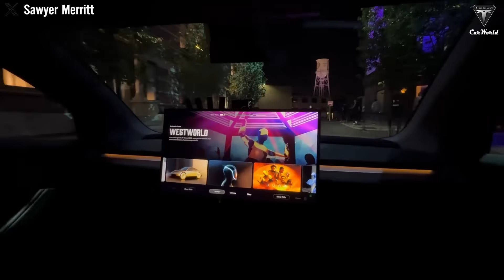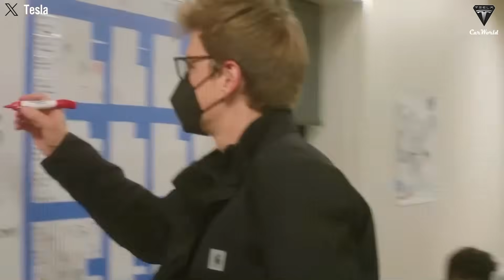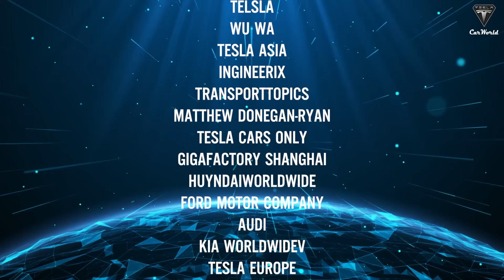2026 Tesla Robotaxi CyberCab Rides Finally On WEBSITE! Mass Production SURPASS Waymo!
2026 Tesla Robotaxi CyberCab Rides Finally On WEBSITE! Mass Production SURPASS Waymo!
01:15 How has Tesla fully solved the problem of unsupervised autonomy with FSD
12:25 What design choices allow Tesla Robotaxi Cybercab to outperform Waymo and others?
2026 Tesla Robotaxi CyberCab Rides Finally On WEBSITE! Mass Production SURPASS Waymo!
Recently, at least around 20 Tesla Cybercab vehicles have been spotted operating on public roads in Austin, Texas, and Fremont, California. Notably, at least two units observed in Austin were truly operating without a steering wheel or pedals, consistent with Elon Musk’s earlier claims. The remaining vehicles seen in Fremont still feature steering wheels and drivers seated in the front, indicating that these are vehicles in an active real-world testing phase.

2026 Tesla Robotaxi CyberCab Rides Finally On WEBSITE! Mass Production SURPASS Waymo!
First impressions suggest that the Cybercab is notably compact, with a very narrow body, a minimalist design, and a bronze-gold metallic finish. The side mirrors feature an unusual triangular shape that immediately stands out. Overall, the vehicle appears clean, modern, and distinctly different from Waymo’s autonomous cars, which are typically covered in bulky and expensive sensor arrays.
The increasing frequency of Cybercab sightings on public roads aligns with Elon Musk’s repeated statements that Tesla intends to bring this model into mass production in April 2026.

2026 Tesla Robotaxi CyberCab Rides Finally On WEBSITE! Mass Production SURPASS Waymo!
However, what is crucial to understand is that the hardest part of autonomous driving is not the vehicle itself, but the software. How has Tesla fully solved the problem of unsupervised autonomy with FSD? Is a car that drives on public streets without a steering wheel, without pedals, and without even a human supervisor truly safe enough to convince consumers? Welcome to Tesla car world.
Tesla’s Cybercab robotaxi program has achieved an unprecedented acceleration in technology and an exceptional strategic vision in the autonomous-vehicle revolution, moving from initial concept to real-world deployment in just a few short months. Introduced at the “We, Robot” event in October 2024, Cybercab has since rapidly evolved into a production-ready marvel, with widespread appearances on U.S. streets by late December 2025. The latest update footage captured a striking scene of 16 vehicles parked at Giga Texas’s crash-testing facility, complete with deployed airbags and visible structural reinforcements, clear evidence of a rigorous safety validation process that goes far beyond competitors such as Waymo or Cruise, companies that have logged millions of miles yet still struggle with scalability barriers. This fleet reflects Tesla’s “no-expense-spared” approach to certification, positioning Cybercab for mass production by April 2026 with an ambitious target of 2 million units per year, eclipsing the incremental progress of rivals.